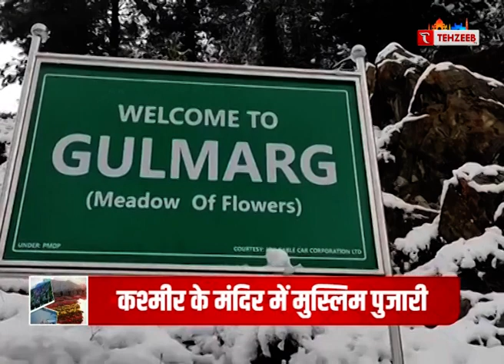Kashmir Bulletin || जम्मू कश्मीर की ख़बरें II TEHZEEB TV